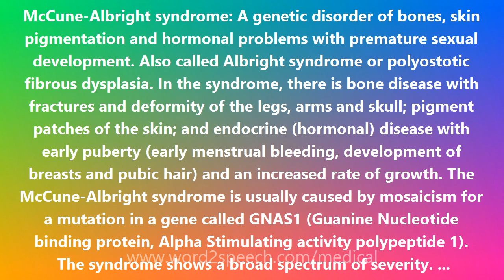McCune-Albright syndrome - Medical Meaning and Pronunciation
Title: McCune-Albright syndrome

McCune-Albright syndrome: A genetic disorder of bones, skin pigmentation and hormonal problems with premature sexual development. Also called Albright syndrome or polyostotic fibrous dysplasia. In the syndrome, there is bone disease with fractures and deformity of the legs, arms and skull; pigment patches of the skin; and endocrine (hormonal) disease with early puberty (early menstrual bleeding, development of breasts and pubic hair) and an increased rate of growth. The McCune-Albright syndrome is usually caused by mosaicism for a mutation in a gene called GNAS1 (Guanine Nucleotide binding protein, Alpha Stimulating activity polypeptide 1). The syndrome shows a broad spectrum of severity. Sometimes, children are diagnosed in early infancy with obvious bone disease and markedly increased endocrine secretions from several glands. At the opposite end of the spectrum, many children are entirely healthy, and have little or no outward evidence of bone or endocrine involvement. They may enter puberty close to the normal age, and have no unusual skin pigment at all. There is no way to accurately predict how severe the disease may become in an affected child. There are no reported cases of any parent being affected, and the children of women with McCune-Albright syndrome are normal. All races appear to be affected equally. The mystery of the cause of the McCune Albright syndrome appears to have been solved by the identification of activating mutations in the GNAS1 gene. The activating mutations render the GNAS1 gene functionally constitutive, turning the gene irreversibly on, so it is constantly active. This occurs in a mosaic pattern, in some tissues and not others. The syndrome was first described independently in the 1930s by the American pediatrician Donovan James McCune (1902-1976) and a team from the Massachusetts General Hospital in Boston led by the great endocrinologist Fuller Albright (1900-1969):